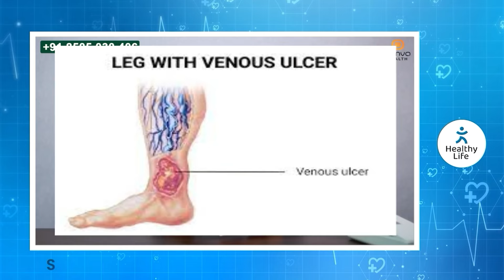ഇങ്ങനെ ചെയ്താൽ വെരിക്കോസ് മാറി പോകാൻ കഴിക്കേണ്ട 4 ഭക്ഷണങ്ങൾ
Dr Athira MB BNYS
Natural Medicine
Life Style Consultant

vericose vein problema,
varicose vein problems homeopathic medicine,
varicose veins treatment,
varicose veins treatment malayalam,
 varicose veins treatment laser surgery,
varicose food,
varicose face,
varicose veins avoid food malayalam,
varicose veins diet food malayalam,
varicose veins health care paste,
varicose maran,
varicose veins maran malayalam,